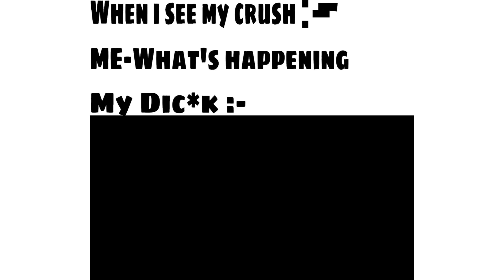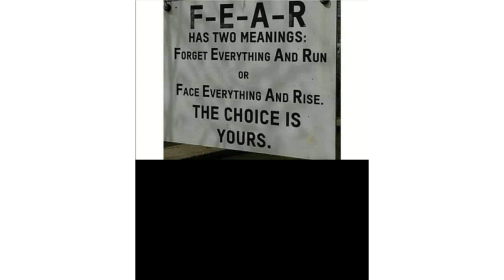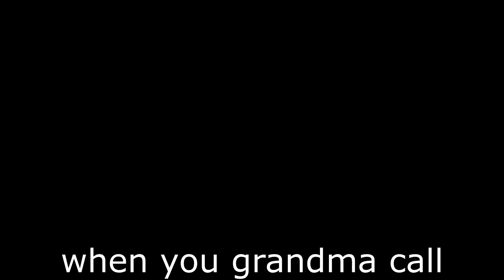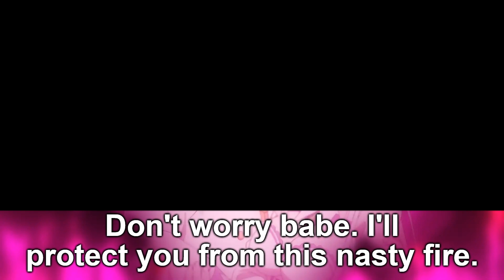Re:Zero Season 3 | Memes 10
Get ready to laugh with the ultimate collection of Re
Season 3 memes! From epic moments to hilarious fails, this video has it all. Join us as we dive into the funniest and most memorable scenes from the latest season of Re zero.